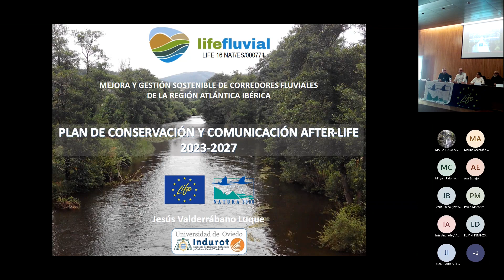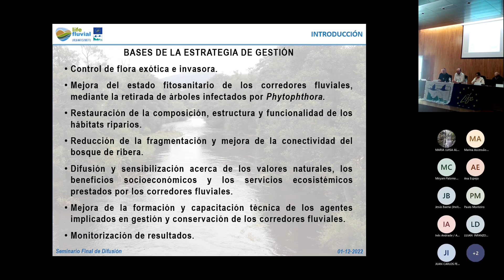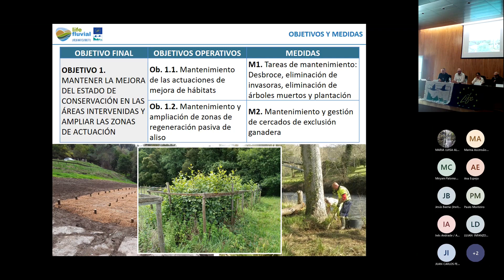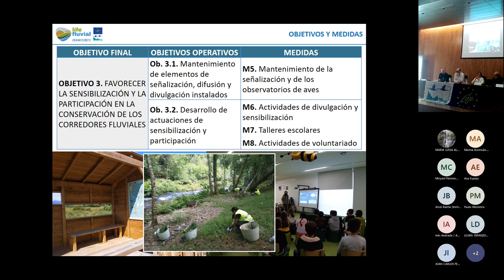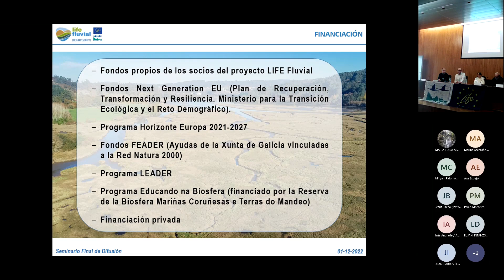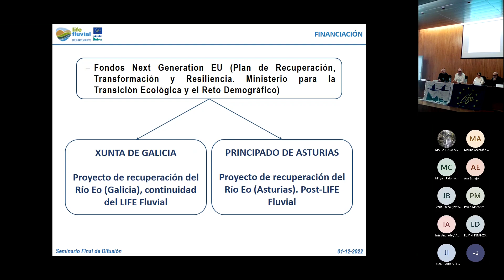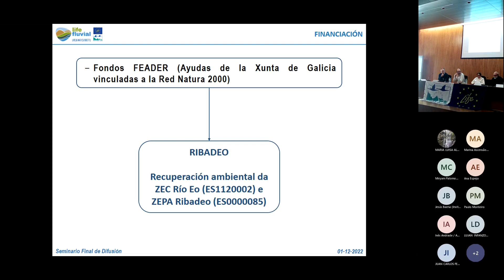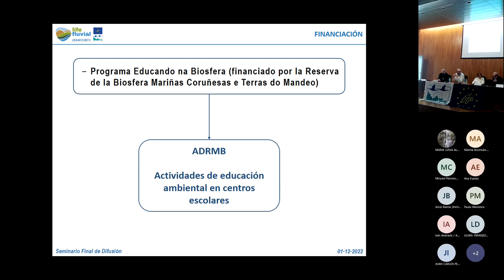Seminario Final LIFE Fluvial: Jesús Valderrábano, acciones post-LIFE previstas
Jesús Valderrábano, de Indurot - Universidad de Oviedo, comenta las acciones previstas para su desarrollo en el post-LIFE del proyecto LIFE Fluvial de restauración de corredores fluviales atlánticos.